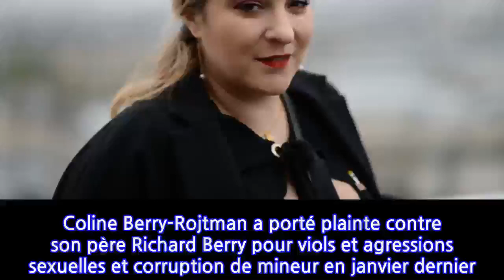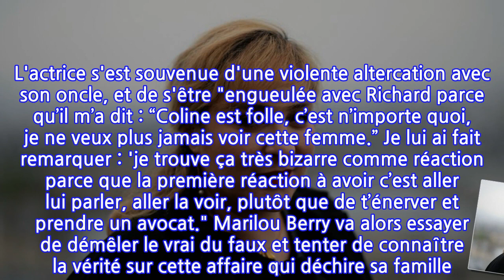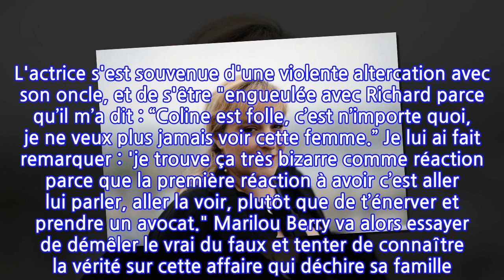« Coline est folle » : violente dispute entre Richard Berry et sa nièce Marilou Berry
Coline Berry-Rojtman a porté plainte contre son père Richard Berry pour viols et agressions sexuelles et corruption de mineur en janvier dernier. L'acteur nie farouchement ces allégations. Un affaire d'accusations d'inceste qui a provoqué une implosion familiale comme le rapporte Le Monde.
 Après les révélations de Camille Kouchner, qui a raconté dans le livre La Familia grande (Editions Seuil) comment son beau-père, le politologue Olivier Duhamel, avait abusé sexuellement de son frère jumeau à la fin des années 80, d'autres langues se délient, et révèlent des secrets familiaux trop lourds à porter. Ce mardi 2 février, nos confrères de France Info révélaient que Coline Berry-Rojtman, la fille aînée de Richard Berry, avait porté plainte contre son père pour viols et agressions sexuelles et corruption de mineur le 21 janvier dernier. L'ex-compagne de l'acteur, Jeane Manson, est également visée. Des accusations niées farouchement par Richard Berry qui évoque "des mensonges immondes". Une enquête a été ouverte par le parquet de Paris.